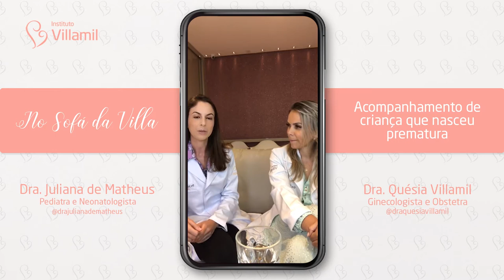NASCEU PREMATURA? SAIBA COMO É O ACOMPANHAMENTO 👶 | Dra Quésia e Dra Juliana | Instituto Villamil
👉 No Sofá da Villa de hoje teremos um tema muito interessante com as nossas Dras. Quésia e Juliana, sobre como é o acompanhamento de uma criança que nasceu prematura!

Sabemos que todos nos preocupamos quando o bebê nasce de forma prematura, porém as nossas Dras. do DreamTeam explicam como o Instituto Villamil cuida desses nenéns tão especiais. 😍

Assista 📺 e tire todas as suas dúvidas!